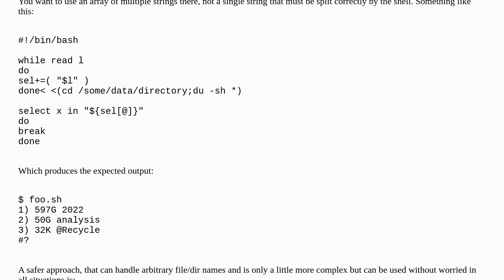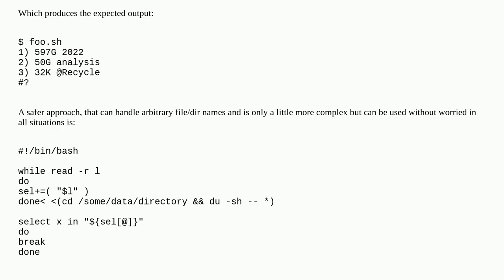select from a constructed list of strings with whitespace?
A special thanks goes out to the community

  bash select